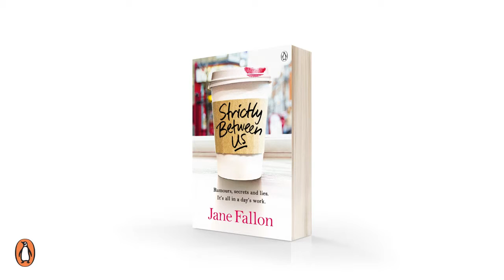Jane Fallon introduces her novel Strictly Between Us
Jane Fallon, author of the bestselling ‘Skeletons’ introduces her latest novel ‘Strictly Between Us’

Rumours, secrets and lies. It's all in a day's work.
Tamsin and her best friend Michelle have been inseparable since they were teenagers. Even now they spend all their time together, along with Patrick, Michelle's handsome husband.
So when Tamsin hears a rumour that Patrick is having an affair, she is furious. Unwilling to ignore it, Tamsin plots a scheme to catch Patrick in the act, using her assistant Bea as live-bait. It should be fool proof.
After all, Tamsin can trust Bea with anything. From her daily coffee order to fetching her dry-cleaning, writing reports and doing all the filing - Bea does everything with a smile on her face.
Except Tamsin never considered Bea might have her own agenda.
And if she does, then Tamsin really needs to watch her back . . .